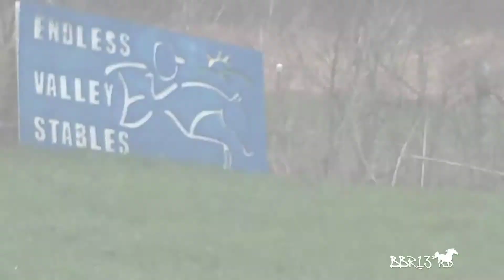The Move to Endless Valley!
**READ** A bit of a long description! Not a great video, but oh well. The trip went very well, they horses were AMAZING. There was really no fuss getting in the trailer. Will got in and backed out by himself like 3 times, and finally Abbi tapped him on the butt with the rope a few times and he decided to get in and stay in. Mecina did LOTS better than before. When we moved from the horrible situation at Pursley's, to Black Forest, she was rearing and kicking and causing a riot. This time when we trailered her, she did a little half rear like once, and danced a bit, but got in within the first 5-7 minutes. It was great!

Once we got to Endless Valley and unloaded them, they were ANGELS. They weren't freaking out or flying off the handle, there was no rude behavior (pushing, nervous biting, running people over, biting and chasing each other meanly) like there was when we moved to Black Forest. Nothing! They both got out of the trailer very calmly, whinnied a few times, then proceeded to graze on lead until we figured out where we were putting them. It was a long walk back to their pasture, with lots of potentially scary things, and there were a few small spooks, but all in all they did very well! When we put them in their pasture, they ran for a few minutes, met the two boys that are pastured next to them, then found some hay and ate for awhile. They were so calm that we decided to come home and chill for awhile. We took them for a bit of a walk that night after we came back, and they did really well. I even worked with Will a little in the outdoor!

They've been settling in so well that we've been working pretty hardcore with them ever since the weekend (we even went into the main barn their second day there and took a tour around the indoor arena! No spooking there either!) I've started long lining with Will, and he's doing really well! He gets scared every time I hook him up to the long lines, so I don't know if he had a bad experience or what. But, nonetheless, we're taking it slow, and he's doing WONDERFULLY! I'm even considering taking my saddle out there tonight and starting to work on some things with that ;) Hopefully will be riding again by next weekend!

I will be getting new videos up ASAP :)

x Gianna